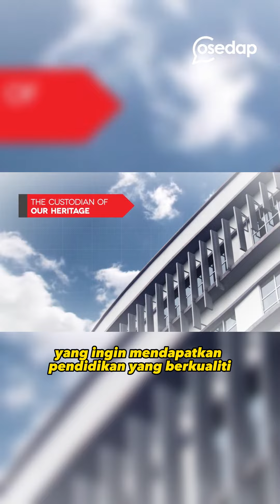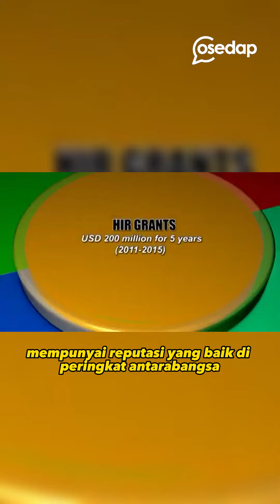Tak tahu nak sambung belajar dekat mana ?10 Universiti terbaik di Malaysia tahun 2023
Tak tahu nak sambung belajar dekat mana ?
10 Universiti terbaik di Malaysia tahun 2023.

Video : Youtube